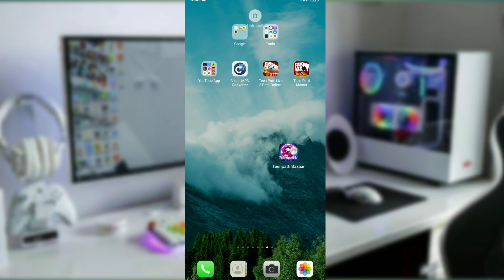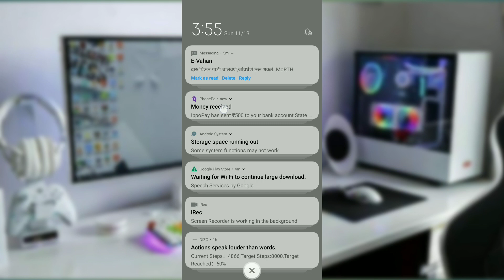teen patti live withdrawal problem | teen patti live 3 patti online | teen patti live hack |download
Hello everyone

                       Teen patti live Singup Bonus 100.₹  ! How to earn moneyGame खेलकर पैसे कैसे कमाये ! Withdrawal live payment proof and Withdrawal Problem Solved | and Refer & Earn Money